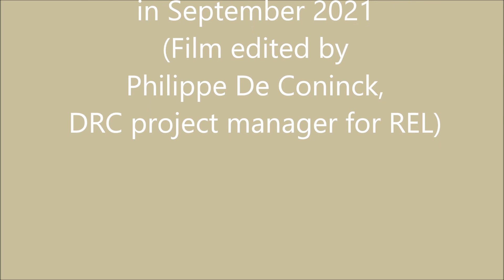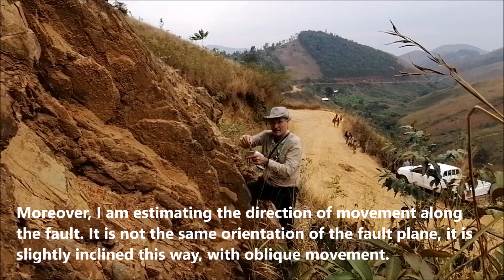Geological assessment Sept 2021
Geological assessment carried out by Mr. Mauro PUDDU (TRACTEBEL) along the Ruzizi River in DRCongo (South Kivu)